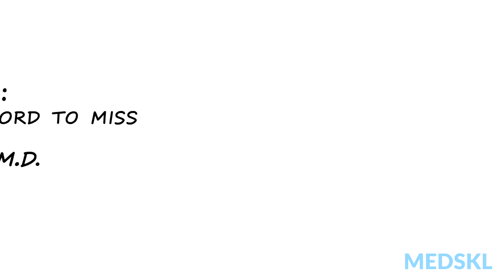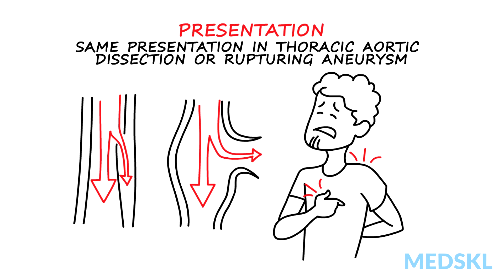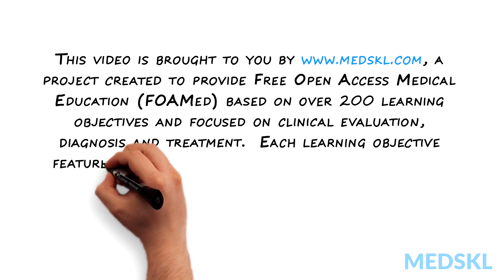5 things that can cause death from chest pain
Chest pain is the one of the most frequent reasons people come to the Emergency Department. Its numerous causes range from benign to life-threatening, with overlapping symptoms, making identification of serious problems difficult. Our goal is to tease out who is having, or at risk of having, an emergent problem.

Symptoms of chest pain can be caused by acute coronary syndromes from myocardial ischemia or angina, or can have a non-cardiac origin.

The most severe life-threatening causes of chest pain can be remembered using the mnemonic MAP IT:

Myocardial infarction
Aortic Dissection or Aneurysm
Pulmonary embolus, Pericarditis and Pneumothorax
Intestinal causes
Tamponade

Patients may describe “crushing” chest pain like “an elephant sitting on my chest” that radiates to the jaw or left shoulder and arm. They may sweat a lot, can’t get comfortable, are anxious, vomiting, have shortness of breath or feel faint. Heart attacks may present atypically, especially in women, elderly and diabetics.

Unfortunately, these same symptoms characterize those suffering from thoracic aortic dissection or rupturing aneurysm. Sometimes, patients complain of tearing chest pain radiating through to the upper back.

Pericardial effusion itself may not be life-threatening, but progression to tamponade causes obstructive shock. It can occur from trauma, cancer or pericardial inflammation like in pericarditis.

Pulmonary embolus causes chest or back pain especially when deep breathing, and may occur with shortness of breath, low oxygen saturation or tachycardia.

Pneumothorax can be traumatic or spontaneous, with introduction of air into the pleural space gradually forcing the lung to shrink. It can progress to tension pneumothorax, an immediate life-threatening process.

Intestinal problems like gastritis or acid-reflux disease are frequent benign mimickers of dangerous chest pain etiologies. But others, like bleeding peptic ulcers or cholecystitis may be fatal.

Evaluating chest pain can be a difficult process. In emergent situations, there may not be time to wait for labwork or imaging studies, and physical examination is often not sensitive enough to make a definitive diagnosis. Point-of-Care Ultrasound has become crucial to diagnosing these conditions quickly, leading to faster management, improved patient care, and lives saved.

To Watch a complete video of this topic - please go